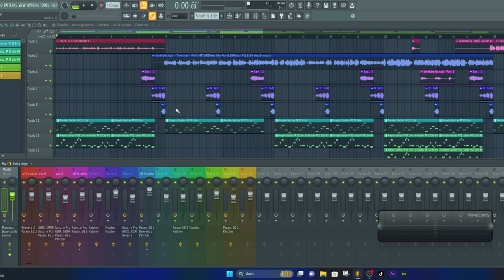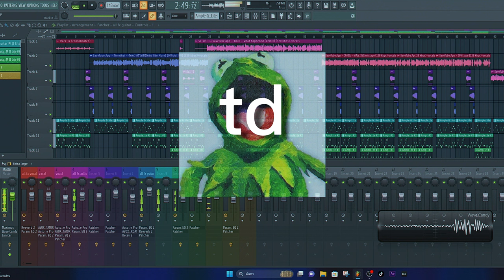รักกว่านี้ไม่มีอีกละ - Timethai X 1mill X CPสมิง [ td mix ]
og song

Timethai - รักกว่านี้ไม่มีอีกละ

1mill - What happened (Remix)

CPสมิง - เพื่อนตาย